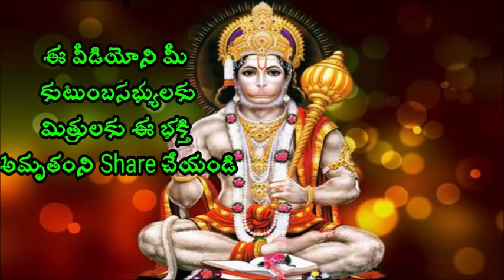ఇలాంటి వారిని దేవుడు ఇష్టపడుతాడు Sri Chaganti Koteswara Rao Pravachanam latest